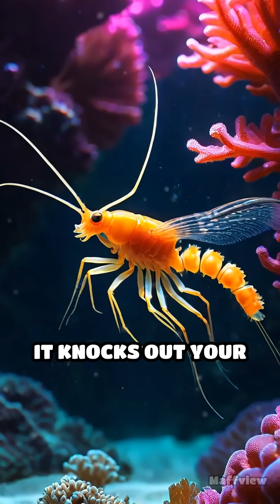Pistol Shrimp: The Ocean's Sonic Sniper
Discover how the pistol shrimp wields sound as its weapon, creating shockwaves that stun prey in an instant!